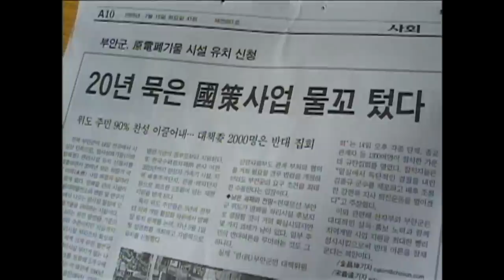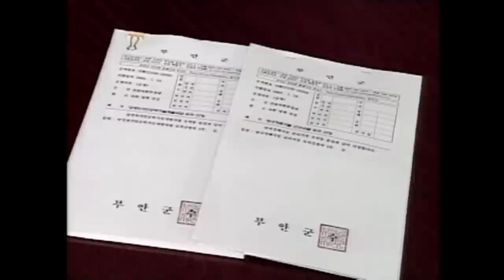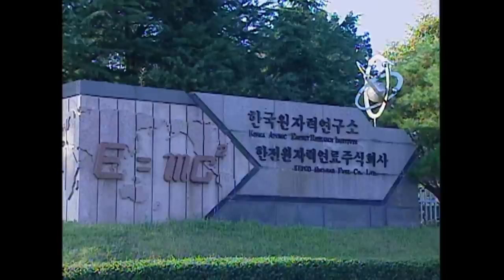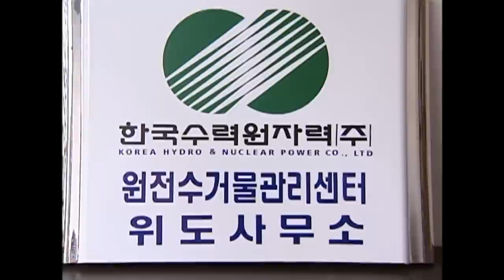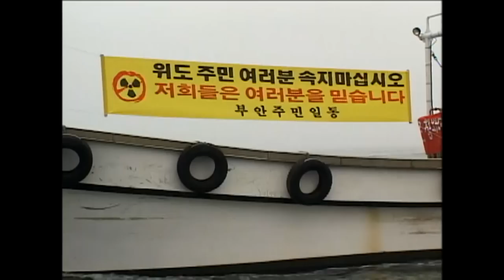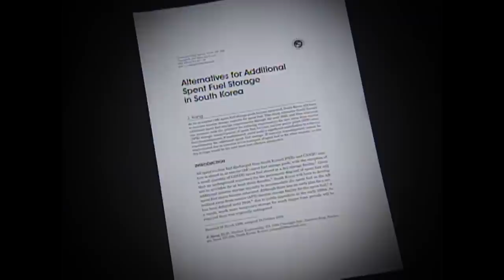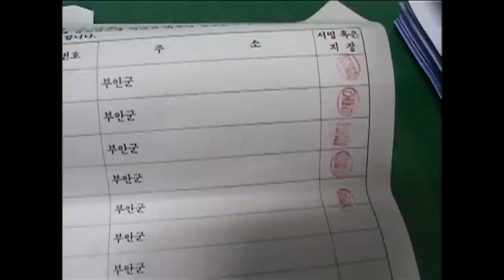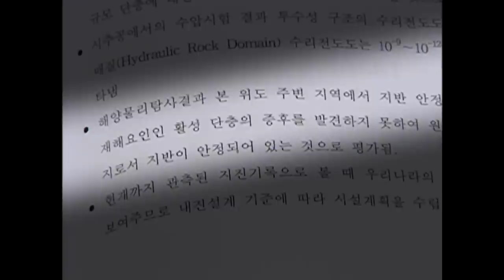[Full] 부안의 절규, 출구없는 핵 폐기장_MBC 2003년 9월 30일 방송